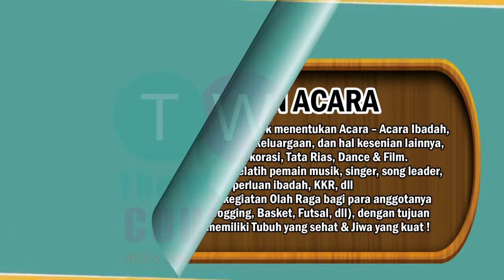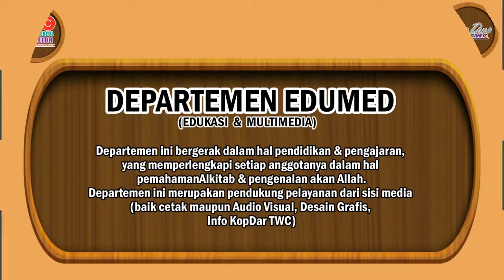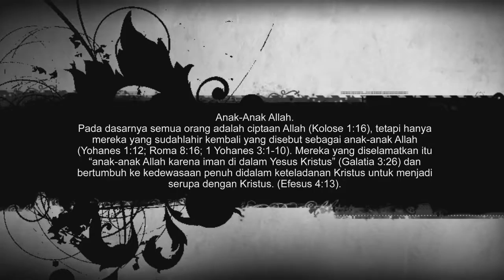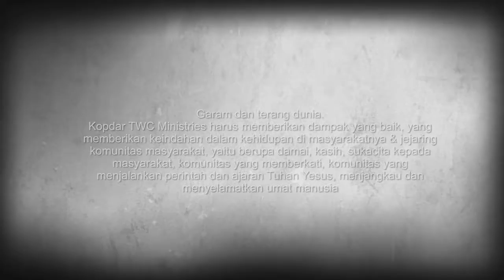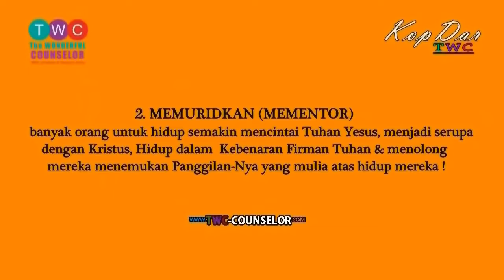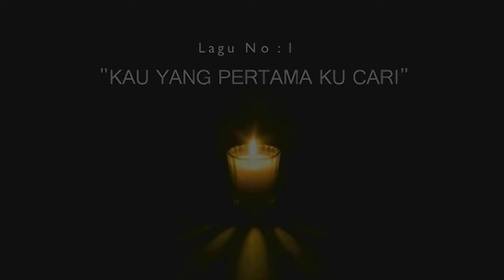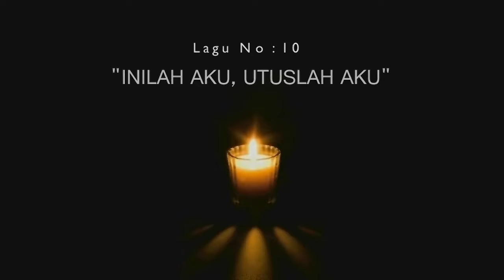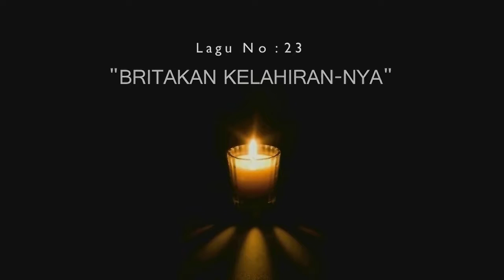“Link Foto Team KopDar TWC @ Ibadah Penghiburan Alm Bpk Hendra – 16 Maret 2018”